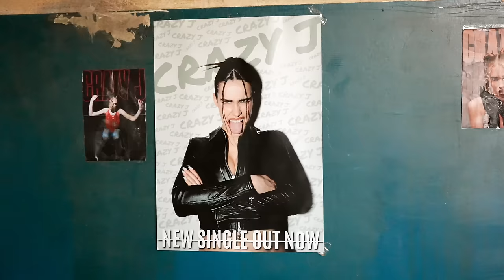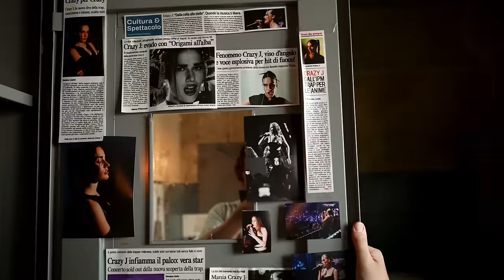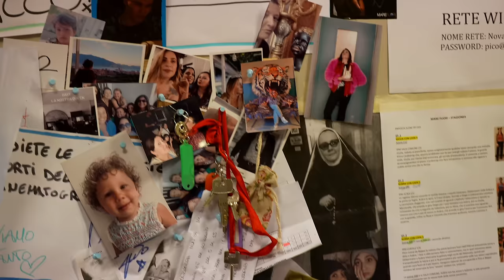dentro il set di Mare Fuori 4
Alla scoperta dell'istituto penitenziario più famoso d'Italia insieme al regista Ivan Silvestrini. La direttrice di Rai Fiction Ammirati:""Mare Fuori ha fatto bene all'azienda. Ha riaperto il dialogo con le nuove generazioni"

DI PINO GAGLIARDI
Girato e montato da Francois Abramovici